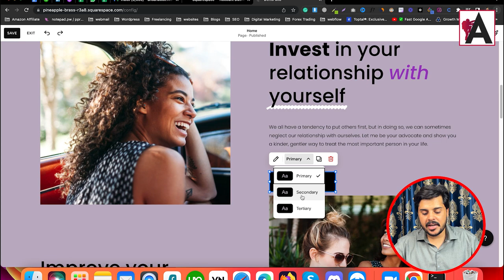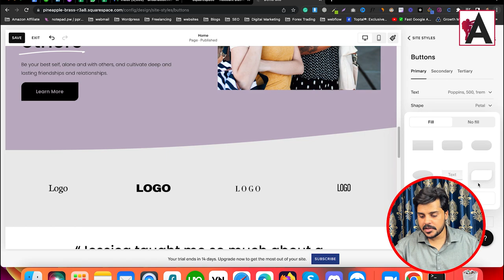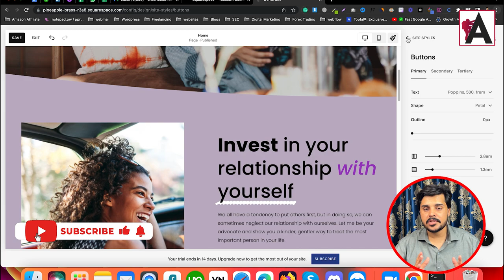How to Customize Squarespace Buttons | #9 || Squarespace Tutorials in URDU/HINDI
In this tutorial presented in Urdu/Hindi, learn how to customize Squarespace buttons to match your website's style and branding. Follow step-by-step instructions to personalize the appearance of buttons, including changing colors, sizes, fonts, and more. Whether you're designing a new website or updating an existing one, this video provides valuable insights to help you create visually appealing and cohesive button designs that enhance user experience. Don't miss out on maximizing the impact of your Squarespace website with this informative tutorial!

🟠 💬 𝗙𝗼𝗹𝗹𝗼𝘄 & 𝗖𝗵𝗮𝘁 𝘄𝗶𝘁𝗵 𝗺𝗲 :
_____________/𝗦𝘂𝗽𝗲𝗿 𝗟𝗶𝗻𝗸\_______________